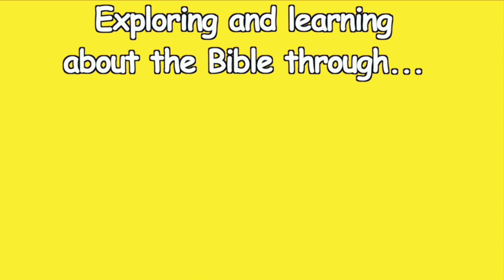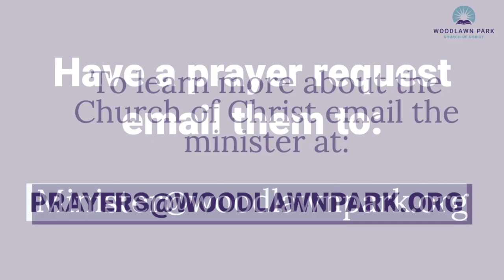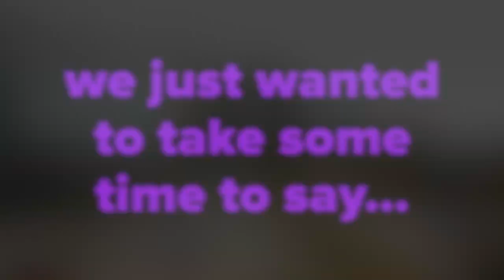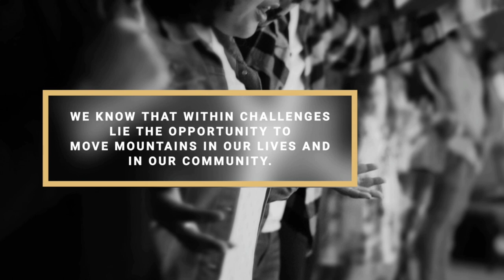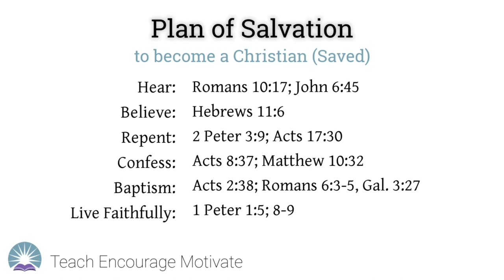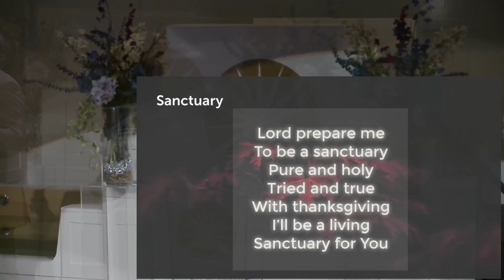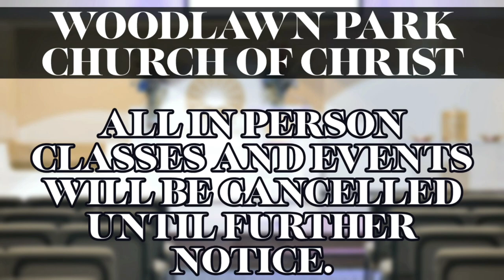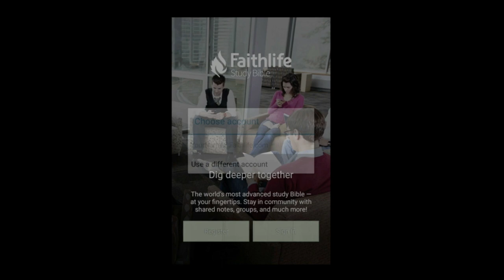Say Goodbye Series - Sin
Elmer Sembly III begins the Say Goodbye Series teaching on the topic “Sin”.

Please let us know your interest in Woodlawn Park - visitor.woodlawnpark.org

Please take some time to help support the ministry by donating